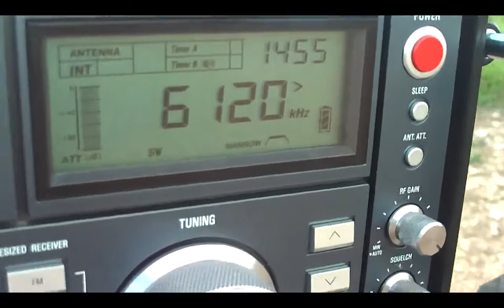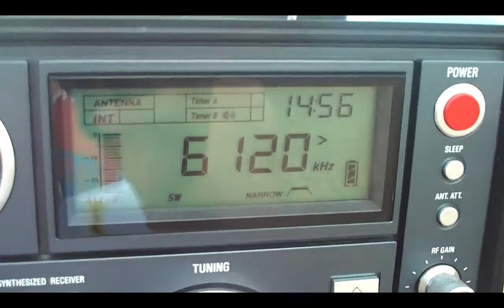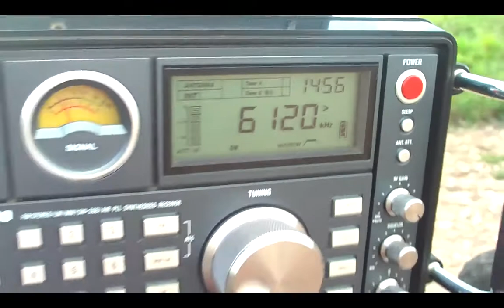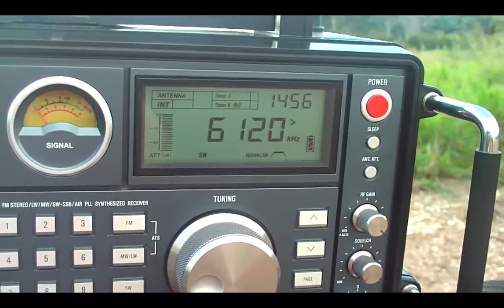6120 kHz Radio Universo , São Paulo | SP (Ondas Curtas banda 49 Metros)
6120 kHz Radio Universo    6120 kHz Rádio Universo - Problema resolvido TX Localizado - São Paulo | SP

Daniel boa tarde .
O espurio do ondas curtas 6120 khz voce ouve em que frequencia ?
Quanto a distorção do audio é devido as valvulas estarem fracas ,já foi feito o pedido de compra ,como é material importado deverá demorar um pouco.

===Resposta Daniel Wyllyans===

Ola sou Dexista meus pais são da igreja Deus é amor tanbém escuta a emissora e eu tanbém gosto muito de fazer DX e escutar emissora aqui até os diaconos da roça escutam a emissora

Rádio Universo

Rua Anecy Rocha,- Jardim Iguatemi, São Paulo - SP, 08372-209

vemos ai 3 trasmissores no ano de 2011.

Rádio Universo: Seus estúdios ficam localizados no Templo da Glória de Deus,

E por ultimo considerar que sim Rádio Universo arrendou ou alugou as ondas curtas da globo e pode estar no endereço acima
ou no endereço abaixo .

Foi boa esta sua observação ,vou verificar o que está ocorrendo .
Este transmissor está instalado no mesmo site da Radio Universo AM 1300 khz que tambem pertence a igreja ,talvez seja algum produto de intermodulação do 6120 khz com o 1300 khz.
Esta frequencia de ondas curtas pertence a IPDA e não mais a Globo .
73 Daniel Wyllyans.